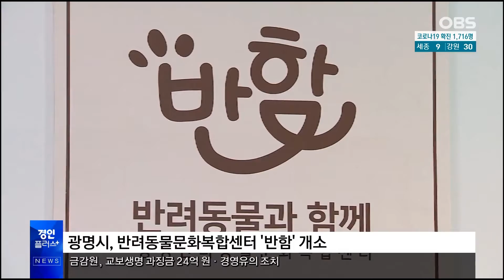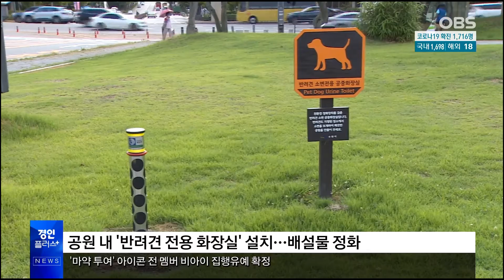[광명시] OBS 뉴스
문화센터·전용 화장실…반려동물 맞춤 시설 '눈길'

[앵커]
반려동물을 키우는 인구가 늘면서, 지자체마다 관련 정책들을 앞다퉈 내놓고 있는데요.
반려동물문화센터와 반려견 전용 화장실 등 맞춤형 시설들이 눈길을 끌고 있습니다.

[기자]

 전문 강사들과 함께하는 반려견 교육,

다른 동물을 마주쳤을 때 무조건 다가가지 않도록 훈련시킵니다.

[로제, 같이 갈까? 앉아. 잘했어.]

이곳은 광명시의 '반려동물문화복합센터' 입니다.

정식 명칭은 반려동물과 함께한다는 뜻의 반함.

유기동물 보호와 관리, 입양 안내에서부터 반려동물 상담과 행동 교정까지 지자체가 직접 맡았습니다.

[박승원 / 광명시장 : 반려동물과 함께 살아가고 있는 모든 분들에게 이런 공간을 제공하는 것이 가장 필요한 정책이라고 판단해서….]

동물 전용 미용실과 놀이장도 갖췄습니다.

[오승은 / 경기도 광명시 : 반려견에 대한 제대로 된 시설이 없었어요. 복합문화센터가 개소를 하니까 갑자기 발전한 것 같은….]

수원시내의 한 공원.

이곳에는 반려견 전용 화장실이 생겼습니다.

나무 기둥에 배변하는 습성에 아이디어를 얻어, 원통 안 정화물질이 소변을 분해하도록 만들었습니다.

[박선봉 / 수원시 공원녹지사업소 팀장 : 소변을 모아서 정화를 시킬 수 있는 활성탄이 들어가 있어요. 악취 같은 게 방지되게끔….]

경기도도 하천 산책로 15곳에 반려견 겸용 음수대와 배변 봉투함 설치를 추진합니다.

하천변에는 반려견 야외 쉼터도 조성할 계획입니다.

[이명선 / 경기도  하천정책팀장 : 도민들께서 반려동물과 함께하는 삶을 영위하고 계십니다. 그분들한테 조금 더 다가가는 행정이 되지 않을까….]

국내 반려동물 인구는 1천5백만명,

사람과 동물의 공존을 생각하는 지자체들의 정책도 속도를 내고 있습니다.

영상취재: 강광민 / 영상편집: 용형진